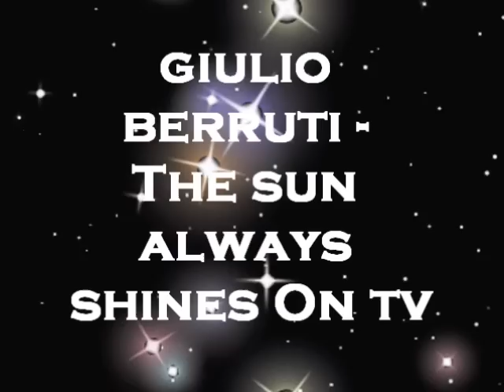GIULIO BERRUTI - ♡ ☼ The Sun Always Shines On Tv ♡ ☼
♡ ☼ Il sole splende in tv...♡ ☼